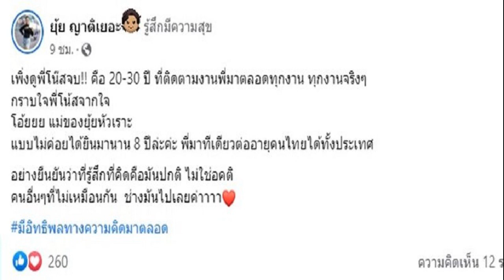จันจิ อย่างช็อก เจอผู้ชายใช้รูปตัวเอง สำเร็จความใคร่ในโซเชียล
กลายเป็นดาว tiktok มียอดคนติดตามมากขึ้นเรื่อยๆ สำหรับสาว จันจิ จันจิรา จันทร์พิทักษ์ชัย ที่มีคอนเทนต์น่ารักๆ มาให้ได้ยิ้มกันอยู่เรื่อยๆ ล่าสุดเจ้าตัวมาร่วมงานเปิดสนามเด็กเล่น เด็กแดนซ์ ของ ครูอู๋ เปรมจิตต์ อำนรรฆมณี ที่ พิพิธภัณฑ์ศิลปะร่วมสมัย โมคา พร้อมกับให้สัมภาษณ์ถึงตำแหน่งดาว tiktok ในตอนนี้
เป็นไงบ้างกับตำแหน่งดาว tiktok ที่ตอนนี้เราถือว่าฮอตมาก? “เป็นดาว tiktok แล้ว (หัวเราะ) ก็ได้รายได้จากดาว tiktok เยอะเหมือนกัน ก็ถือว่าเราเป็นหนึ่งในนั้นเนอะ ยังมีคนที่ดังกว่าเรามาก เป็นช่องทางที่สนุก ให้ทุกคนได้มาแสดงความสามารถมากขึ้น โดยเฉพาะในเรื่องการเต้น หรือการครีเอทคอนเทนต์ต่างๆ
ความฮอตของเราตอนนี้ขนาดไหนแล้ว? “ไม่ได้รู้สึกว่าตัวเองฮอตอะไรนะ แต่ก็เห็นว่ายอดวิวเราสูง ก็รู้สึกเฉยๆ รู้สึกสนุกมากกว่า ฟีดแบ็กที่ทุกคนโต้ตอบกลับมาคือน่ารักมากๆ มีแต่คอมเมนต์น่ารักๆ
ในหัวต้องมีคอนเทนต์ตลอดเวลา? “ดาว tiktok ต้องมีพักบ้างนะ แต่อาจจะมีทำการบ้านว่าถ้าเราจะไปที่นี่ เราจะต้องเตรียมชุดแบบนี้ไปเต้นด้วย จะทำการบ้าน แต่วันไหนที่เรารู้สึกว่าไม่ได้จะต้องไปเต้น ไปถ่ายก็ใช้ชีวิตไป แต่มีเหมือนกันว่าจะมีคอนเทนต์นี้ที่ต้องทำเลยนะให้อิงกับกระแส ก็จะรีบทำทันที จะตกเทรนด์ไม่ได้เลย ต้องทำการบ้าน อะไรที่น่าสนใจก็กดมาร์คเอาไว้ วันนี้พรุ่งนี้เดี๋ยวฉันจะเล่น
เหนื่อยไหมกับการรักษาตำแหน่งดาว tiktok? “เดี๋ยวนี้ทุกอย่างมันมาเร็วไปเร็วมากเลยค่ะ ไม่ว่าจะเป็นเทรนด์ต่างๆ ถ้าช้าก็คือช้าเลย เลยไปวันเดียวมันก็ช้าแล้ว มันเหนื่อยที่เราจะต้องตามให้ทัน บางอย่างก็ปล่อยไป ไม่ทันก็คือไม่ทัน เราพยายามจะทำให้มันทัน การจะอยู่บนโซเชียลเราต้องขยัน ไม่ขยันเราก็จะหายไปได้
ทำให้คนรักเรามากขึ้น? “มีแต่ฟีดแบ็กดีๆ เข้ามา คนชมเยอะ จากที่เมื่อก่อนคนด่าเยอะ ตอนนี้ดีใจที่คนชมเยอะ อาจจะเป็นอินสไปเรชั่นให้คน เขาบอกว่าเวลาเขาดูเราแล้วเขามีความสุข
คนที่เคยไม่ชอบเรา หันมาชอบเราจากการที่ดูเราเต้นเยอะไหม? “มีนะ เป็นชาวต่างชาติ เขามาบอกว่าเขาเคยไม่ชอบเรา แต่เขากลับมาชอบเรา คนไทยก็จะมีมาคอมเมนต์ว่าเมื่อก่อนไม่ชอบจันจิเลย แต่พอมาดูจันจิเต้น tiktok แล้วรู้สึกว่าได้เห็นตัวตนเรา เขาก็รู้สึกโอเคกับเรามากขึ้น